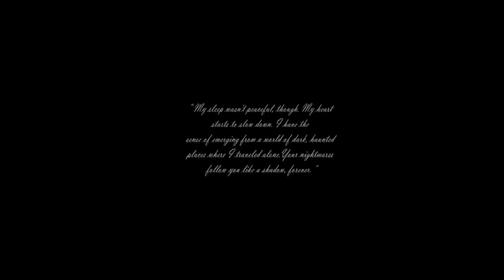Ich Und Mein Kumpel | Shutter #3